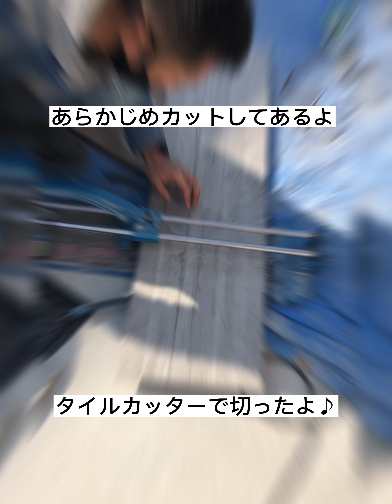左官屋が1200×300の杉板タイルで門柱を作ったよ♪NEWアイテム初卸し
タカショーの杉板木目調タイル1200×300を門柱2基に貼り付けました😊シックで格好の良い仕上がりになったよ♪
NEWアイテム京セラのタイルパッチ(ビブラート)も満足のいく使い心地でした😊
これからも記録した施工過程をUPしていくので何かの参考にして下さい♪良いなと思った方は評価、登録を宜しくお願いします🤲